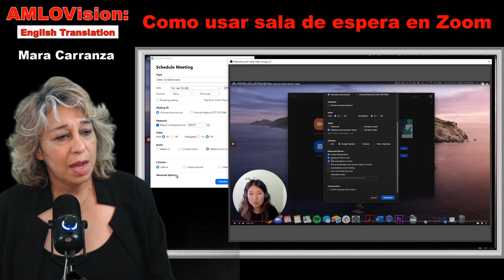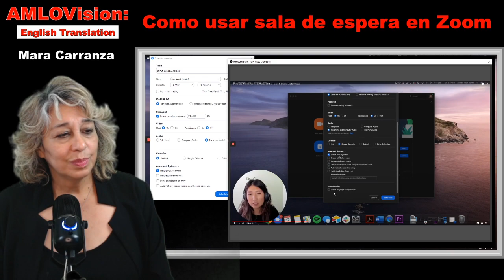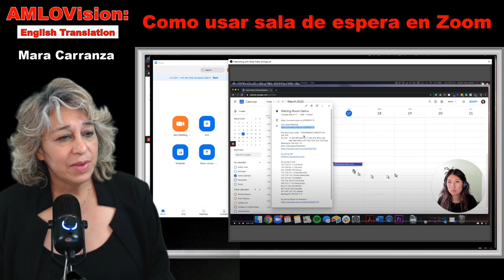Como usar sala de espera en ZOOM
Spanish Translation of Zoom video, How to use waiting room in Zoom